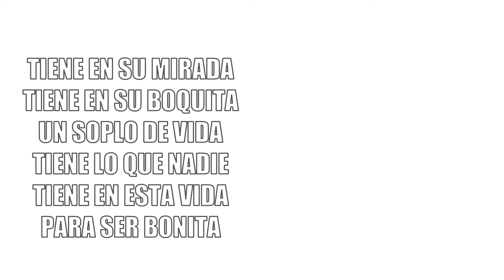Segundo Rosero - 17 Años (Con Letra) / Pasillo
Escucha los éxitos de Segundo Rosero “17 años” lo mejor de la Rockola, Boleros, Vals, Pasillos, Bomba y Popular, de la mano del sello de las estrellas, con lo mejor de la música para dedicar, bailar y gozar

DISCOS LAGS, Es una empresa discográfica creada en la ciudad de Cali - Valle fundada el 20 de abril de 1999, trabaja por el desarrollo cultural y artístico, con una trayectoria de más de 15 años en el mercado, bajo el eslogan “El Sello de las Estrellas”, el cual nos compromete a desarrollar un trabajo sistemático en publicidad, promoción, expansión y venta que garantiza a nuestros artistas su identificación.